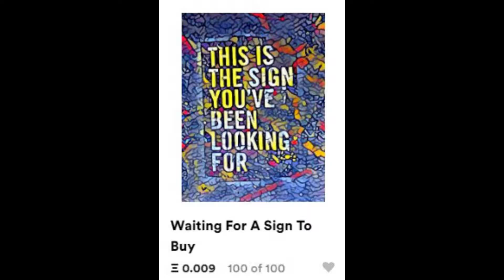Rarible.com - PAX 4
Photographs, digital enhancements by PAX

A Very Simple Introduction to Bitcoin, Ethereum Crypto Currency by Stephen Peace an ebook on Amazon.

IF someone is interested in my art or would like for me to do a piece of art, let me know in comments.
PAX is Latin for Peace
Photographs, digital enhancements by PAX / Peace